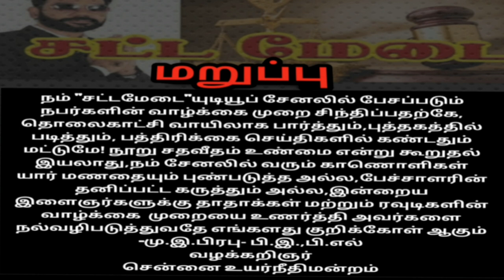மதுரை பொட்டு சுரேஷ்|Madurai|Pottu Suresh|Real History|AdvocatePrabhuRetnam|APR|Sattamedai|சட்டமேடை